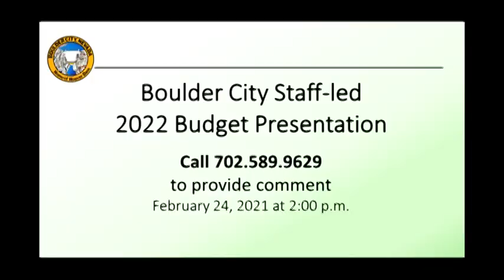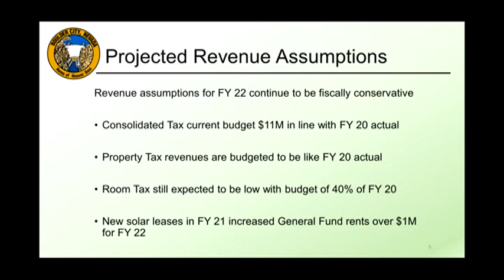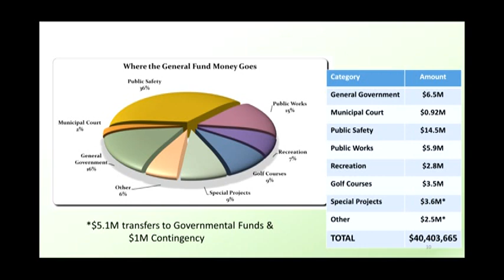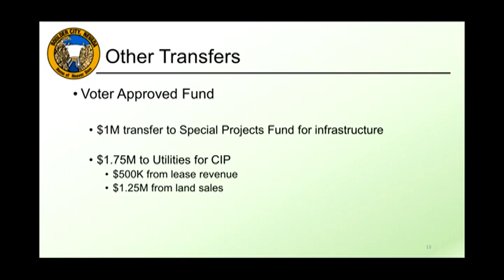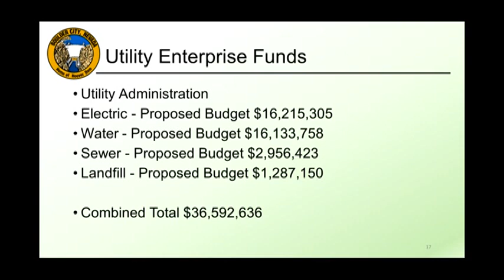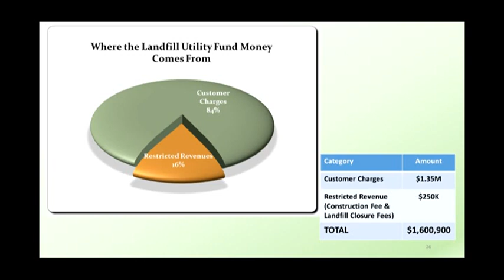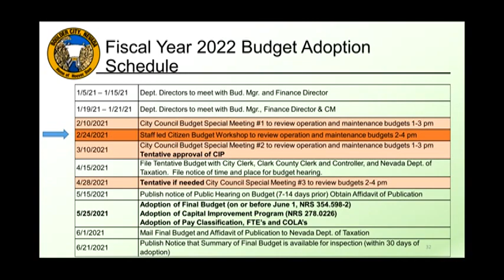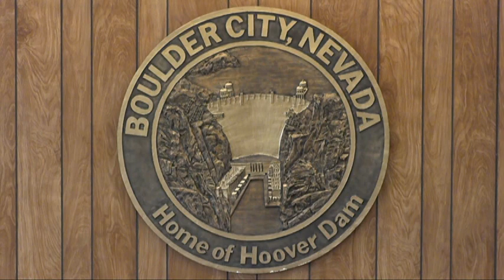Boulder City Staff-Led 2022 Budget Workshop 02/24/2021